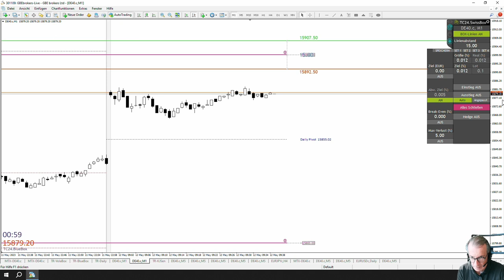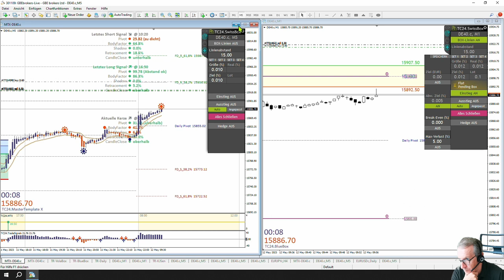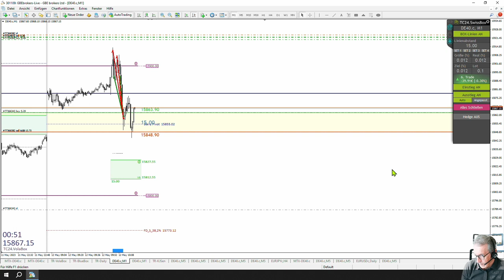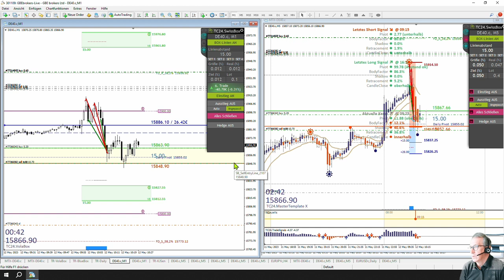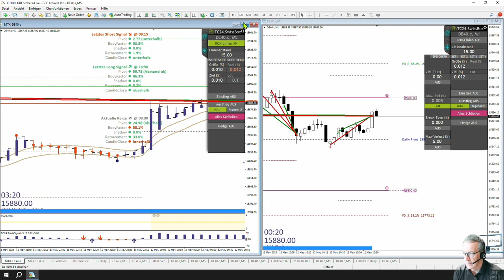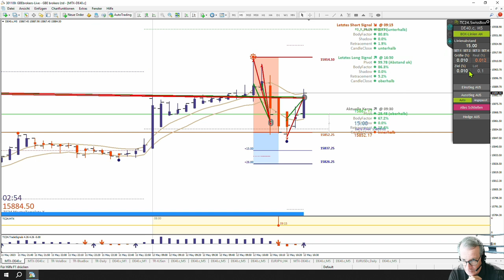Unser Tagebuchtrade Nr. 1219 "DER HEDGE" vom 12.05.2023 - Aufgelöst!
Wir führen Tagebuch, unserer Daxeröffnungs-trades um euch zu zeigen. Wenn in höchster Qualität gearbeitet wird, dass Traden einfach sein kann. Um das Traden zu Lernen braucht es nicht viel aber eine Sache - Unterstützung! Die du von uns bekommst für den rest deines Lebens!

00:00 - Intro
02:32 - Die Auflösung